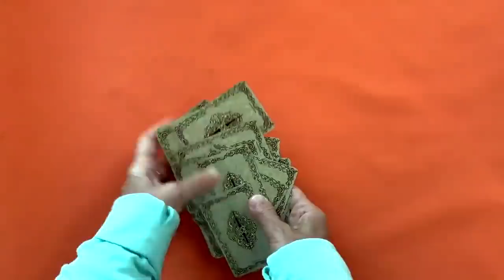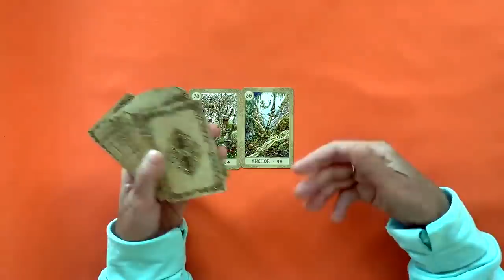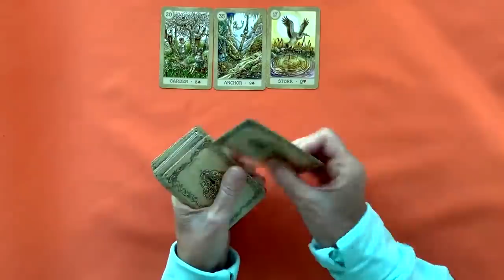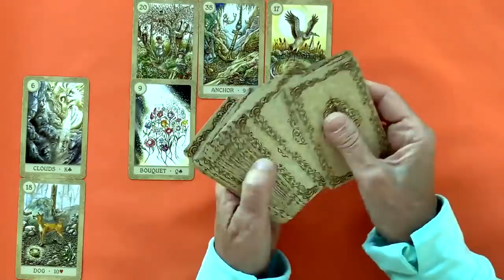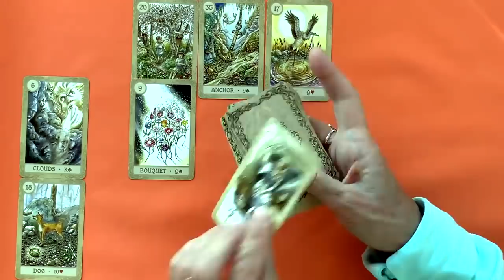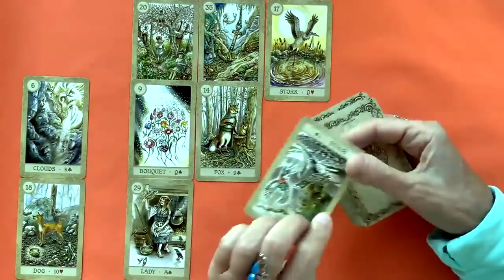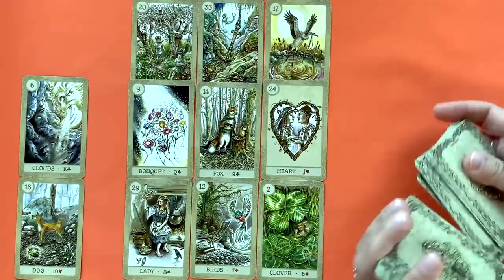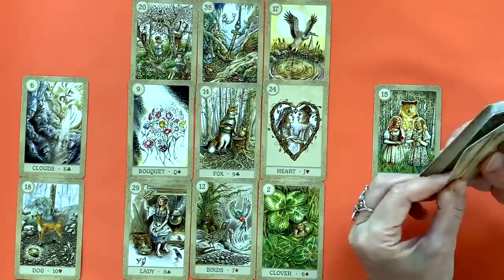ЧУДОДЕЙСТВЕННОЕ ПРЕДСКАЗАНИЕ НА СРЕДУ МОМЕНТЫ, С КОТОРЫХ НАЧНУТСЯ ПЕРЕМЕНЫ К ЛУЧШЕМУ!